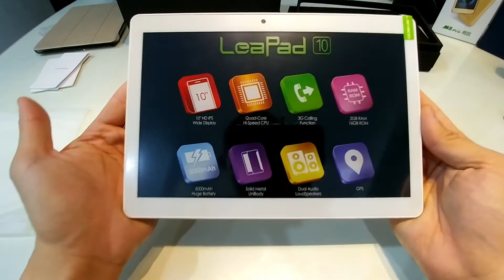LEAGOO Leapad 10 Tablet Unboxing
LEAGOO Leapad 10 Android Tablet.

MediaTek MT8321
10-inch WXGA IPS LCD Display
2GB of RAM
16GB Onboard Storage
5MP Rear Camera
2MP Front Camera
Dual SIM, Dual Standby
Dual Speakers
5,000mAh Battery
LEAGOO FREEME OS Based Android 5.1 Marshmallow